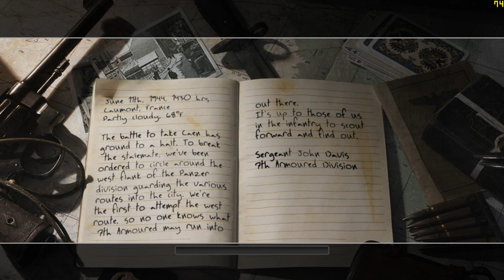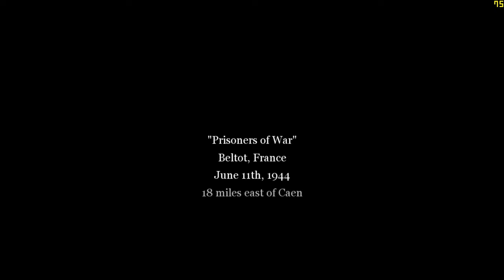"CoD: 2" (2005, PC) - blind playthrough - part 17 - mission 17 - "Prisoners of War".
Time-stamps/chapters/scenes:
0:00 Introduction
0:13 Part 17
1:22 Loading screen
1:30 Mission 17 introduction
2:04 Mission 17 dialogue
3:48 Gameplay of mission 17
1:15:42 Victory!
1:16:19 Title screen
1:16:51 Ending

Finally, a mission where I can find prisoners of war in Beltot, France in June 11th, 1944. Take out the mortar crews, find the POWs (prisoners of war), and bring the truck to the POWs (prisoners of war). Rescue prisoners of war! (It's sunset). (This is not "blind", because I recorded before that, but accidentally deleted it, so, I had to re-do this mission).

Originally recorded: Late September 2023.

Full/complete 100% video walkthrough/playthrough by "TheProGamer77776YT" (me), let's play/gameplay, no commentary/no comments/no talking, "detonado"/review/runthrough of the video game "Call of Duty: 2" (released in October 25th, 2005) on the easiest difficulty mode level setting ("Easy" or "Recruit"). This game is played at maximum video quality details graphics settings (high-resolution textures enabled) without multi-sampling anti-aliasing (MSAA off), "Microsoft DirectX v9.0" API, 1,080p (Full HD/FHD, 16:9 aspect ratio). Rest of them are in comment section. This video game walkthrough/playthrough is with the frame rate counter as "benchmark". I used "FRAPS", the benchmarking program. The missions - part 17 - chapter 7: "The Battle for Caen" - mission 17 - act 2: British campaign - mission 10 - chapter 4 - mission 1. This is part 17 of the video game.

Mission 17/stage 17/level 17/chapter 17: "Prisoners of War"/"Beltot".

Act 2 - British campaign, chapter 7: "The Battle for Caen" - mission 1: "Prisoners of War".

Chapter 7.1: "Prisoners of War".